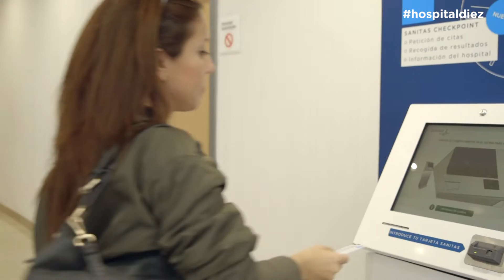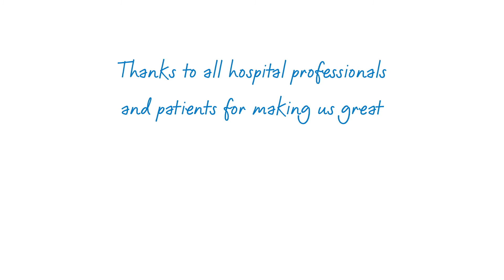Hospital Universitario La Moraleja, Madrid. Top 10 among the most reputable private hospitals.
10 years (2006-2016) Hospital Universitario La Moraleja. (Sanitas, part of Bupa). 10 years as a perfect 10: specialists in the personalised health and welfare. Top 10 among the most reputable private hospitals (Merco Index). Excellent humane care and comprehensive portfolio of medical-surgical services.